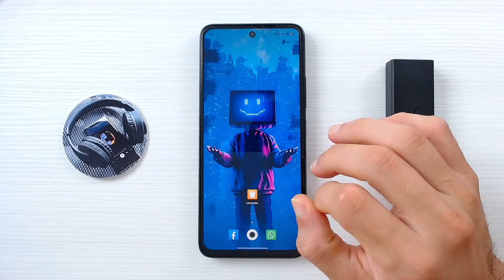Cómo Hacer para ACTIVAR EL CHAT DE VOZ de Roblox en PC y Móvil | Paso a Paso 🎤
Descubre cómo revolucionar tu experiencia en Roblox con nuestra guía completa para activar el chat de voz, tanto en PC como en celular. Este tutorial paso a paso te enseñará de manera clara y sencilla todo lo que necesitas saber para comunicarte con tus amigos y otros jugadores en tiempo real mientras juegas tus juegos favoritos. ¡Activa ahora el chat de voz y lleva tus aventuras en Roblox a otro nivel!